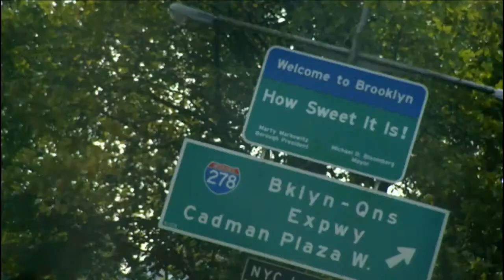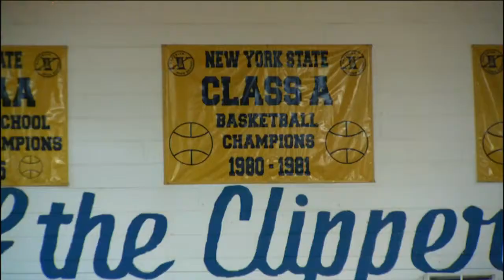Brooklyn Nets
The place I called home for many years and still a piece of me. Basketball will always be a big part of my life. The parks in Brooklyn NY are the magic place I fine tuned all my athletic skills. If my heart were to stop beating one day, let it be on the basketball courts of Brooklyn NY.